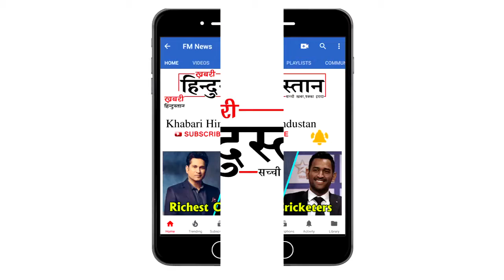anju 19th Day Box Office Collection | Sanju Nineteen Day Collection